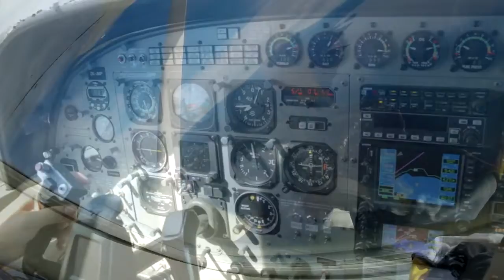WONG - 280617 - WONG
WONG - Taupo Tandem Skydiving - WONG